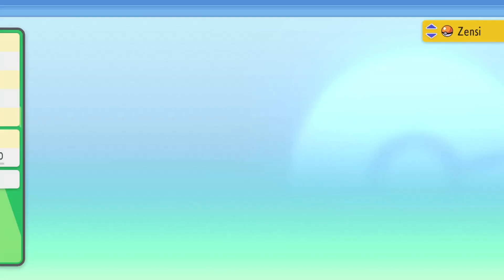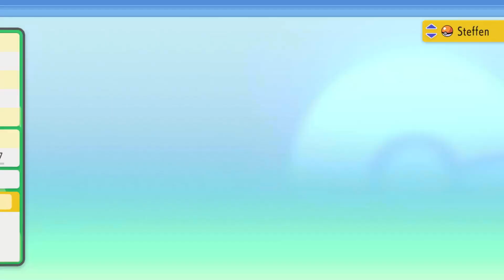Pokémon Strahlender Diamant | Ein wildes SHINY DARKRAI erscheint! ⛰️ Part 79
Hey Pokémon Fans!

Pokémon Strahlender Diamant und Leuchtende Perle (Veröffentlichung: 19. November 2021)
Pokémon Strahlender Diamant
Let's Play Pokémon Strahlender Diamant
Nintendo Switch
RPG
Nintendo, The Pokémon Company
ILCA, Inc.

🍒Steckbrief🍒:
✨ Codename/s: Kansha / Kanshy / Haki
✨ Hamburg, Deutschland